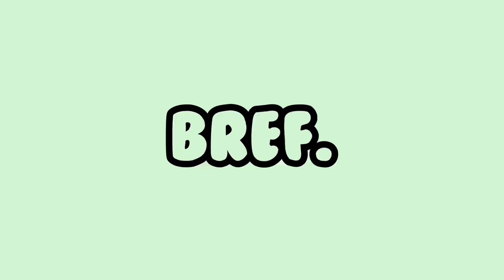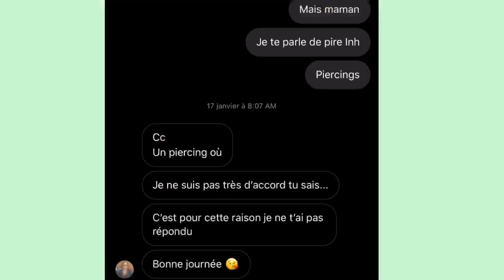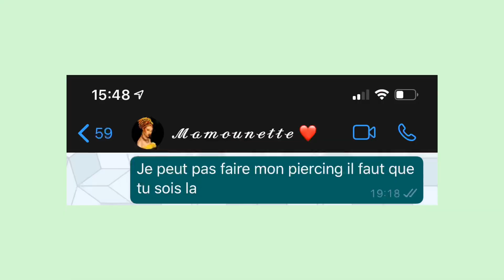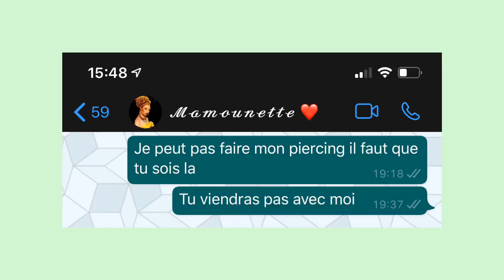MES PIERCINGS ET TATOUAGES & STORY TIME ABOUT IT || laury mj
AVANT TOUT ACTIVER LA HD !

Une vidéo piercings et tatouage remanié a ma façon avec une de mes nombreuses storytime farfelue!

•Petit message a ma moi de futur:
 Kikouuu laury du futur j’ai 17 et c’est les tatouages et piercing que je voulais faire a cette age la. Tu les a fait ducoup ?